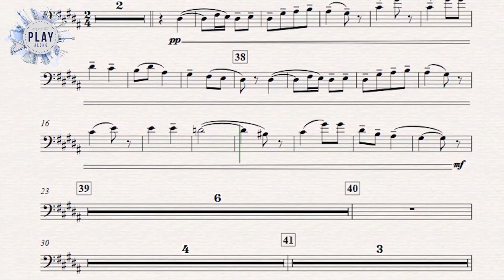BYDLO from PICTURES AT AN EXHIBITION by Berliner Philarmoniker and H. Von Karajan 🎨🐂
⚫ DESCRIPTION of the Play-Along product:
How exciting must it have been to perform Bydlo with the Berliner Philarmoniker and Mr. Karajan as a conductor?😱 Now, you can try the Internet's most realistic Play-Along orchestra to practice your solo as if you were in a real orchestra! ✌🏻